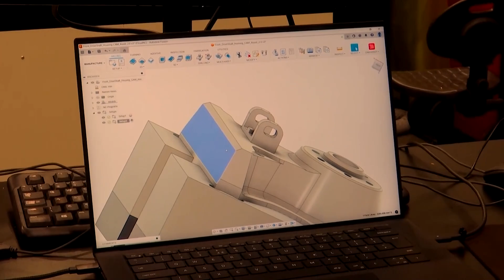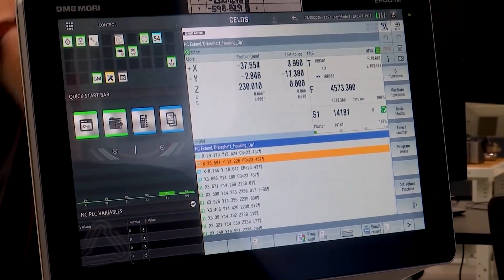This British AI-powered tool could revolutionize manufacturing | REUTERS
A UK company's novel use of artificial intelligence is attracting the attention of US manufacturers with what it says is a technological solution to the country's labor and skills shortage.